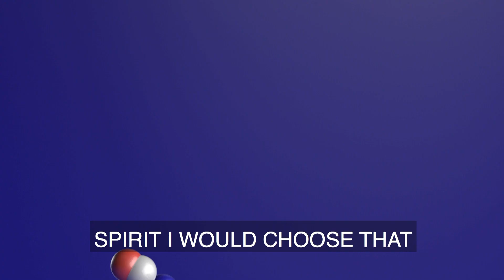Team USA's Captain Jordan Larson | Player Profile | Volleyball Nations League 2019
Enjoy this Volleyball Nations League player profile focusing on Team USA's outside hitter Jordan Larson.